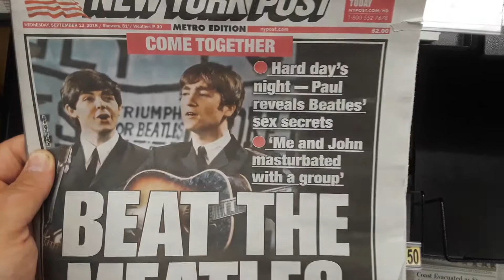John Lennon and Paul McCartney Used to Masturbate in Groups, on the Front Page of the New York Post,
John Lennon and Paul McCartney Used to Masturbate in Groups, on the Front Page of the New York Post, For Sale at Wegmans on Lyell Avenue in Rochester, New York, September 12th, 2018

You know how people criticized the New York Post and Daily News as being sensationalist tabloids? Here's a good example of why. At least the New York Daily News had the good taste to cover a 9/11 anniversary ceremony that took place.